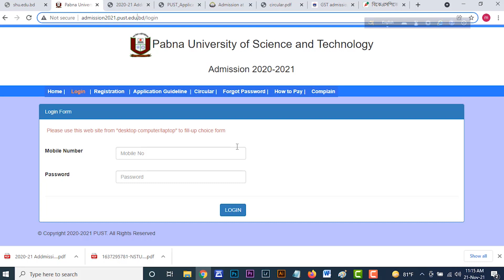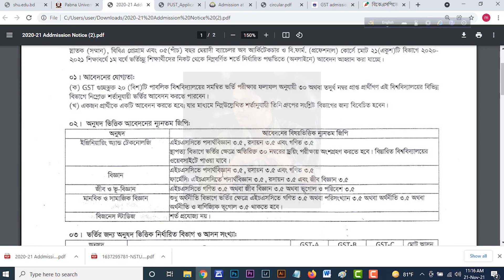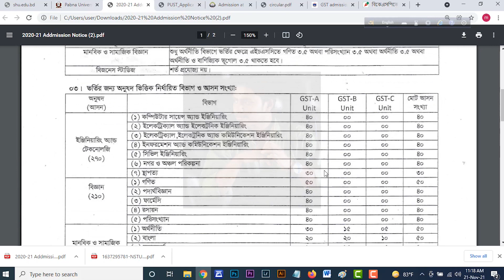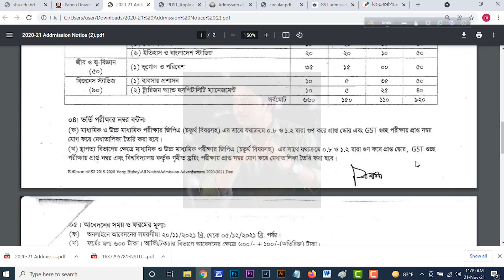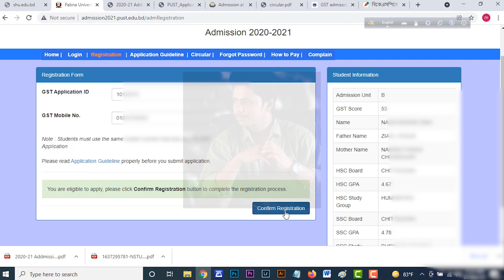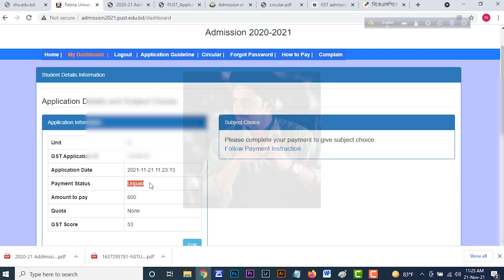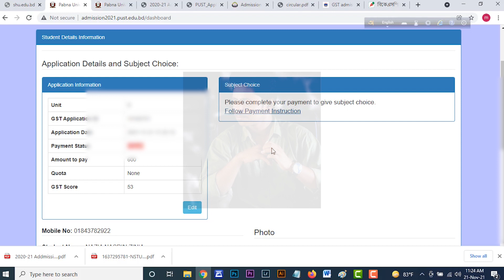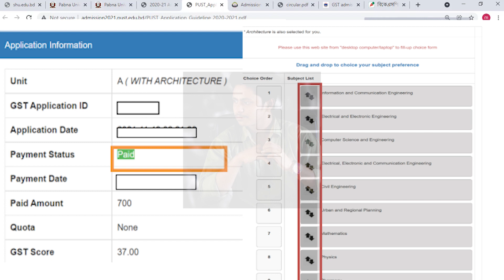PUST Admission form fill up 2021.Pabna University of Science and Technology.GST 20 University apply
Barisal University Admission 2021.Gst 20 University. Barisal University admission form fill up. Goccho borti.

GST Final Admission apply 2021
Goccho 20 Universities admission form fill up 2021,

GST Final Online Application 2021,Guccho final application

20 public universities set minimum qualification for combined admission test
Nineteen public universities on Saturday fixed the minimum grade point average (GPA) requirement for applying to the combined admission tests of those universities for the next academic session.

Students from science group will need to have a total GPA of 7 in SSC and HSC or equivalent tests, business studies students will need to have GPA 6.5 and humanities students will need GPA 6, reports BSS.

Students having a GPA below 3 in any examination will not be allowed to apply for the test.

There will be three exams — one each for science, humanities and commerce students — based on the HSC syllabus. The students who have passed higher secondary certificate and its equivalent examinations in 2019 and 2020 will be eligible for sitting the tests.

Each examination would be 100 marks following the MCQ [Multiple Choice Questions] methods and all 19 universities will be used as venues for the examinations.

The tests will be held after improvement of the Covid-19 situation.

Each aspirant will get a mark between 0 and 100 and each of the universities will be able to fix a minimum score required for admission to that university.

The universities themselves will decide on whether they would take the SSC and HSC results into their consideration in the admission process,

Mijanur said that it would be the universities’ decision whether to give a chance to second-time admission seekers.